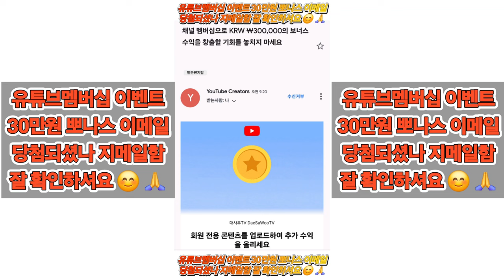■ " 유튜브멤버십 이벤트 30만원 뽀나스 이메일 당첨되셨나 지메일함 잘 확인하셔요 😊 🙏 - 사우쌤 올림 - 🎂 🥳🎉🎈🎁🎊 "■